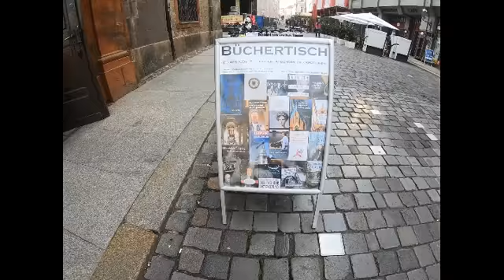爱剪辑 leipzig city sightseeing1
在德华人，定期上传欧洲各国、各个城市的观光视频。